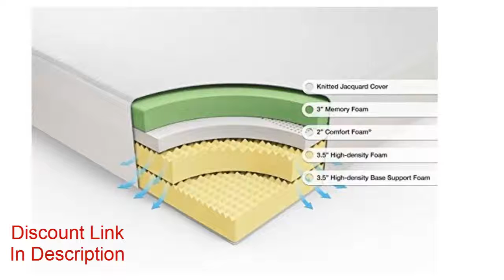Zinus Memory Foam 12 Inch Green Tea Mattress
Conforming Green Tea Memory Foam comfort and pressure relieving support for a better night’s sleep, foam is CertiPUR - US Certified for durability, performance, and content
3 inches Memory Foam, 2 inches Comfort Foam, 3.5 inches Airflow High-density Foam, 3.5 inches Airflow High-density Base Support Foam
A safe and trustworthy anti-oxidant, Zinus infuses its memory foam products with natural green tea extract to maintain product freshness
Smartly Shipped - Our patented technology allows our mattresses to be efficiently compressed, rolled and shipped in a box conveniently to your door
Queen (L x W x H) 60 X 80 X 12 inches, 66.2 pounds, please allow up to 72 hours for the mattress to fully expand and for any potential odor to dissipate.
NOTE: Though our mattresses typically expand in 48 to 72 hours, they may take up to a week in some cases. Other factors, like cold weather, can also affect decompression times.